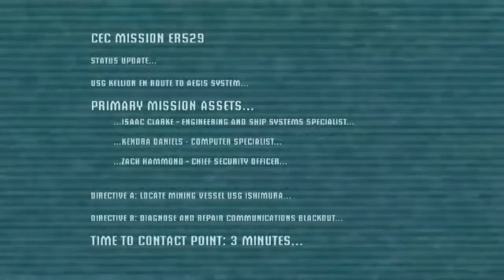MEET ISAAC CLARKE! // Dead Space Playthrough - Ep 1 | DaMasterofSkiTsees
A bumpy start to a new playthrough.

Dead Space is a sci-f (horror?) game where you control Isaac Clarke and have to navigate your way around these hostile "space zombies" to survive and progress. (No, I did not google a description of the game, in case you were womdering)